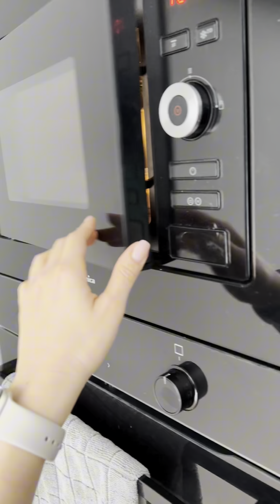5.nap/42 ✅ | 6 hetes bombabodybyrella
5 kg 6 hét alatt ?!